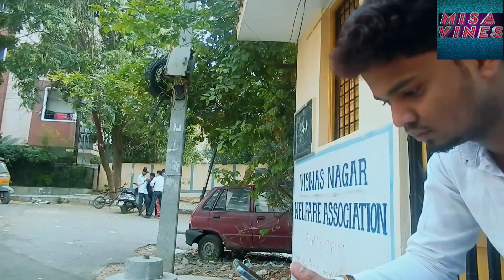Types of people |full hyderabadi comedy | Misa vines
Misa vines presents Types of peoples

Starring: "Mohd irfan","Mehboob Ali","Adil Mirza" and "Arbaz

Concept:"Adil Mirza" Ahmed shazan hussain"& "Mohd irfan"

Edit by "Adil Mirza"

Click on the bell icon to get notified every update from Misa vines

12 types of people in class